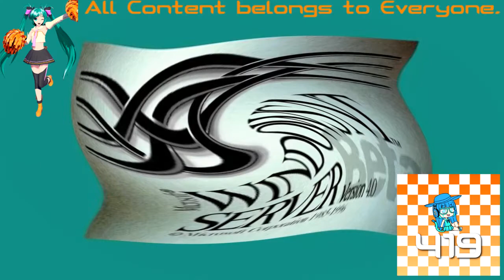(REQUESTED) Low Pitched Startup Sounds in 4ormulator V34